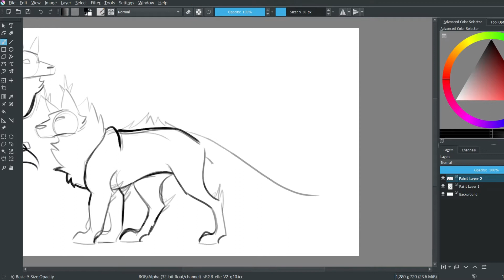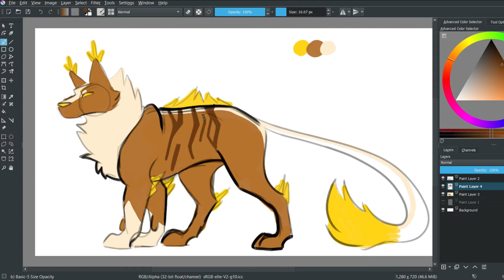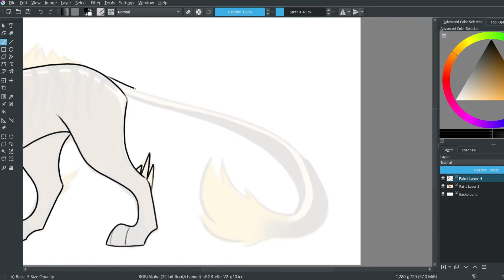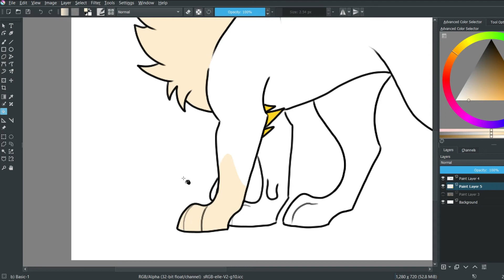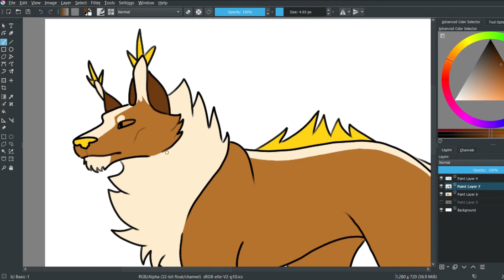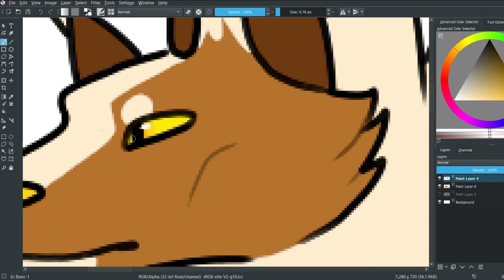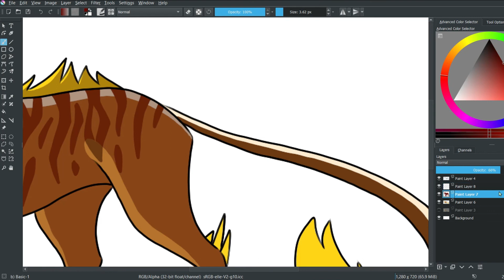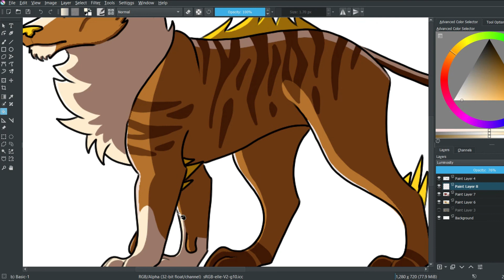Let's Draw Lightning! ll Speedpaint ll Clifthefox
Today i drew lightning, but if it were an animal (planning a character for an original animation ;])

This took about 4 hours to draw, i hope you all like it!